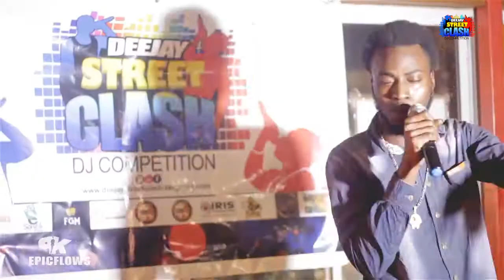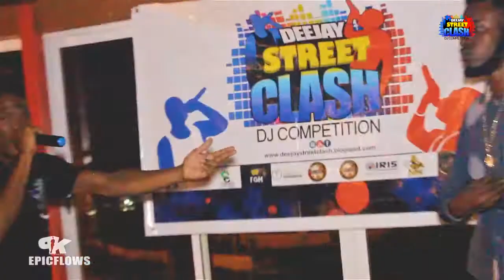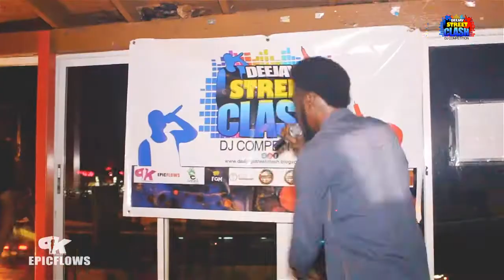Whispa Di Minista vs Instink DSC SHOW #2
Leave your feedback in the comments to help your artist advance to the next level, Who won?
Next Show is July 1st.

DEEJAY STREET CLASH is a clashing competition between upcoming Dancehall acts which spans across Ten (10) weeks for Five (5) shows where patrons can expect pure entertainment and participants will benefit from a wide range of opportunities.